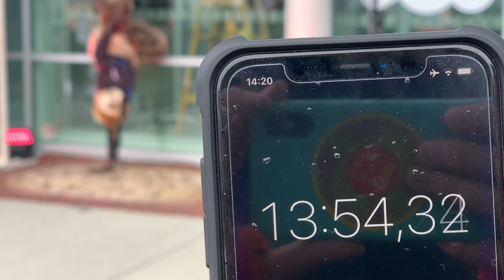SAAMI STUNT DANCE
Dansaren/Circusartisten/Koreografen Ola Stinnerbom har utvecklat en akrobatisk dansteknik baserat på att ständigt dansa och vara upp och ner. I den äldre samiska kulturen var dödsrikeföreställningen en spegelvänd värld direkt under oss själva.